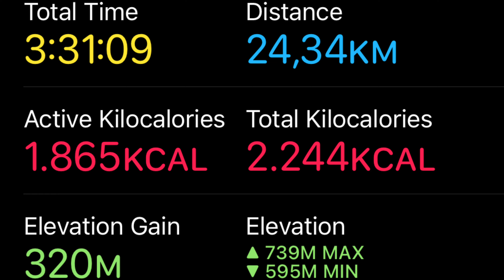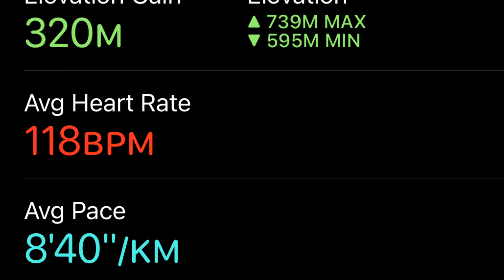Zu Fuß - im Allgäu (4K/60p) 24km zum Center-Parcs-Allgäu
Ein sehr schöner Lauf durch wunderschöne Herbstwälder im Allgäu. Nicht all zu lange und ich habe leider nicht all zu viele Videos gemacht (deswegen relativ kurz). Es war aber sehr schön und hat viel Spaß gemacht!

Für alle, die es nach-wandern wollen: Ihr könnt einfach an der Autobahnausfahrt „Aitrach“ raus und dann von da „gerade nach unten“ :-)